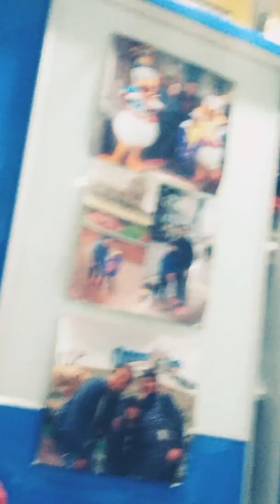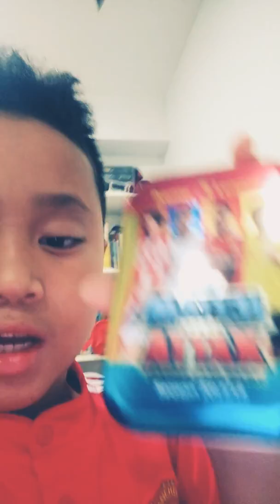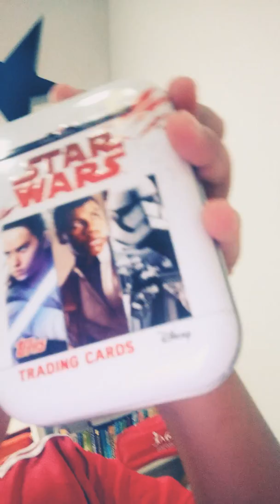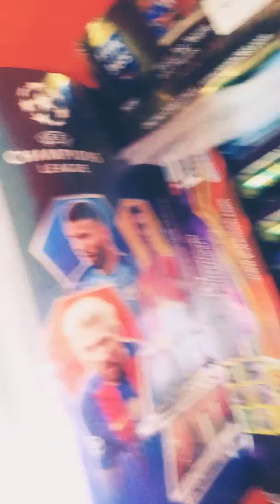My room tour